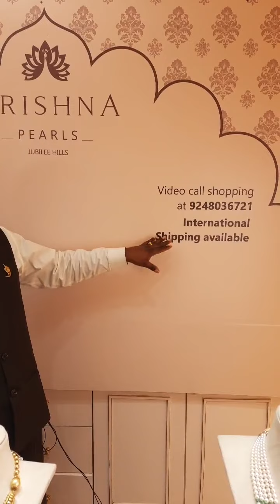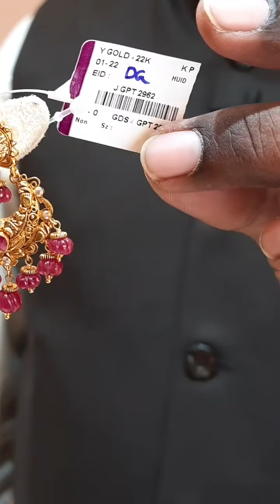Live Video / Latest Gold Pearl jewellery designs by krishna pearls